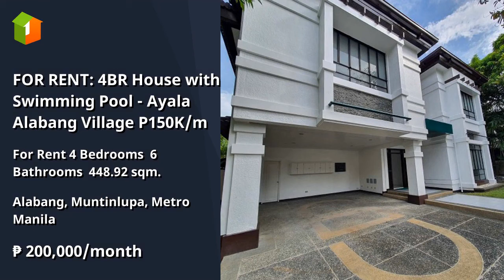FOR RENT: 4BR House with Swimming Pool - Ayala Alabang Village P150K/m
Number of Bedrooms: 4
Number of Bathrooms: 6
Floor Area: 448.92 sqm.
Lot Area: 585 sqm.
House Type: Single Detached House
Number of Floors: 2